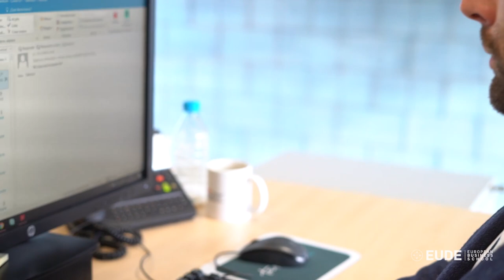EUDEtalent | Ángela Hita, Talentum de Telefónica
Ángela Hita es española y ha estudiado el Máster en Marketing y Dirección Comercial. Dentro de su formación profesional, gracias a EUDE Business School, ha realizado su prácticas en el departamento de Marketing y Comunicación de Telefónica.

Destaca su paso por esta empresa como una etapa enriquecedora, y muy importante para conocer el funcionamiento de las empresas.